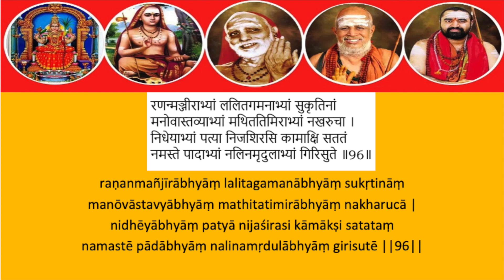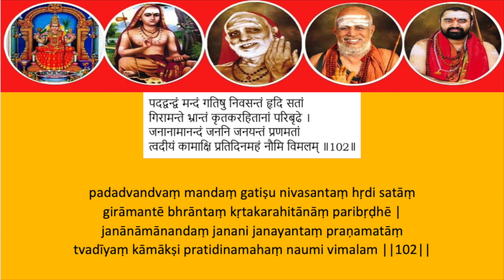Sri Kamakoti Bhakti Kendra -Mooka Panchashati 18 Explanation By Sri P.R. Kannan Ji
Shri Gurubhyo Namah !
Chanted by Smt. Padma Rajagopalan from Kanchi and explained by Jagadguru Seva Ratnam P.R Kannanji !
Mooka Panchashati is divine 500 verses in praise of Amman by  a deaf Bhakta.

Jaya Jaya Sankar n Hara Hara Sankar !